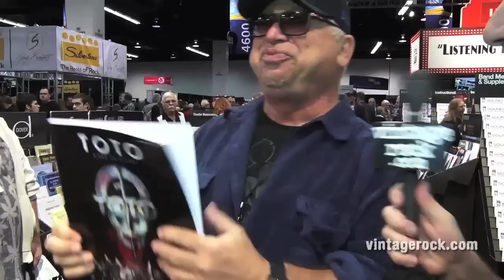2015 NAMM Show - David Paich (Toto) Interview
- Vintage Rock's Junkman talks with David Piaich of Toto on Friday, January 23 at the 2015 NAMM Show in Anaheim, CA. Captured and edited by Tom Riehl - Unriehl Productions